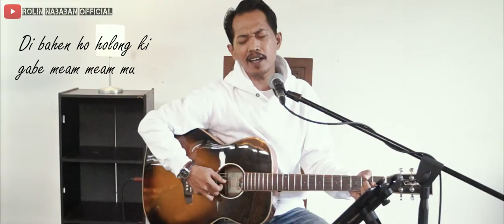Mardua Holong - Omega Trio (Cover Akustik & Lirik) by Rolin Nababan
Cover by    : Rolin nababan
Song          : Mardua Holong
Artist         : Omega Trio
Cipt           : Saut Barasa

Mardua holong pernah juga di populerkan lewat live oleh Judika sihotang .

Buat kalian yang mau Request untuk Cover Berikutnya, Silahkan tinggal kan Request kalian di Kolom komentar ya,

Bantu Channel ini agar bisa berkembang ya teman teman, dan saya lebih semangat lagi ke depannya mempersembahkan yang terbaik untuk teman semua

I Promise to Present you all the best of me,
great song, great Sound.

Find me on :
◾Facebook Pan Fage
rolinnababan